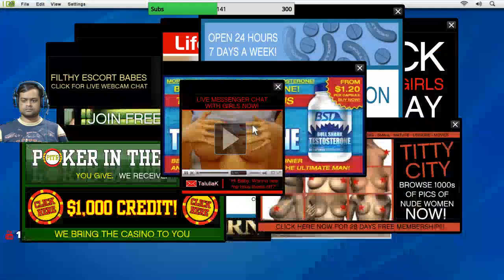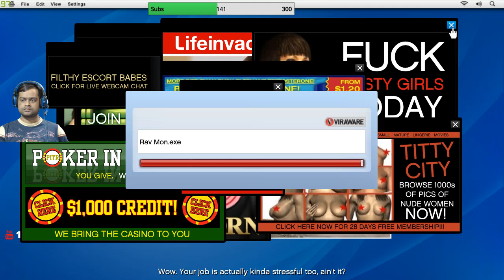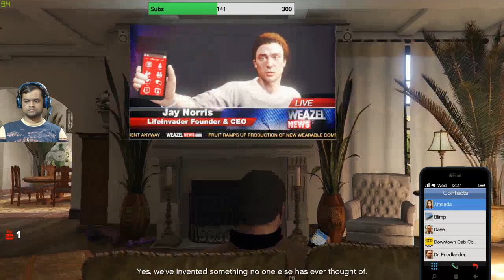Baxi's Gaming Live Stream playng gta v story mode